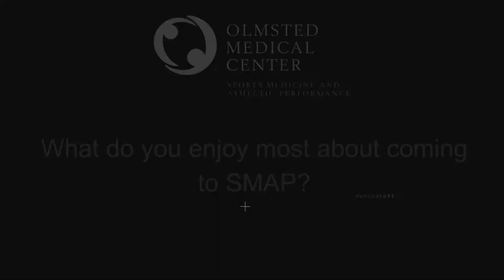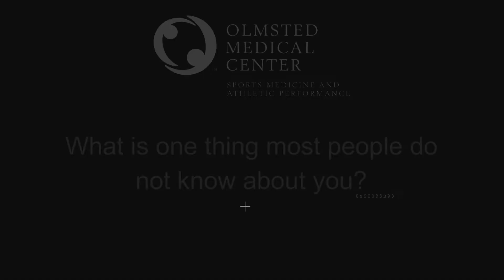OMC Sports Medicine and Athletic Performance Male Rising Star - April 2018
Congratulations to Zac Trenary, OMC Sports Medicine and Athletic Performance Male Rising Star for April 2018!

Zac participates in Speed, Agility, and Quickness (SAQ), as well as strength training with his football team.